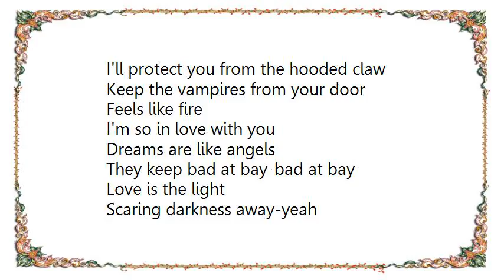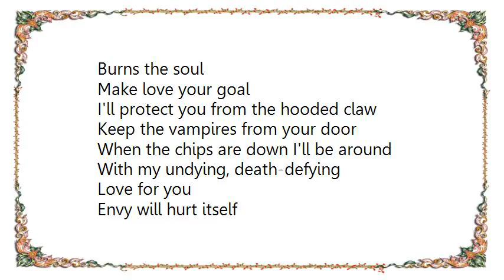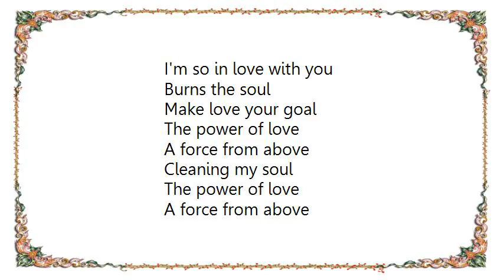Il Divo - The Power of Love La Fuerza Mayor Lyrics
[Lyrics Il Divo - The Power of Love La Fuerza Mayor]
I'll protect you from the hooded claw
Keep the vampires from your door

Feels like fire
I'm so in love with you
Dreams are like angels
They keep bad at bay-bad at bay
Love is the light
Scaring darkness away-yeah

Burns the soul
Make love your goal

A force from above
Cleaning my soul
Flame on burn desire
Love with tongues of fire
Burns the soul

When the chips are down I'll be around
With my undying, death-defying

Envy will hurt itself
Let yourself be beautiful
Sparkling love, flowers
And pearls and pretty girls
Love is like an energy
Rushin' rushin' inside of me

This time we go sublime
Lovers entwine-divine divine
Love is danger, love is pleasure
Love is pure-the only treasure

Cleaning my soul
The power of love
A sky-scraping dove